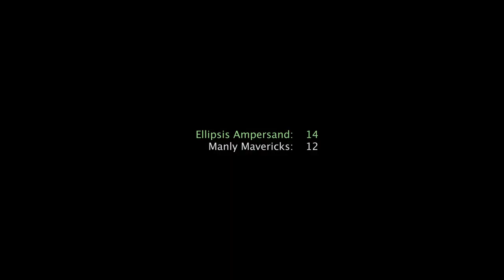2023 AUC Division 1 | Women's Semi Final | Ellipsis Ampersand vs Manly Mavericks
2023 AUC Division 1
Women's Semi Final
Ellipsis Ampersand vs Manly Mavericks

24 April 2023
Ballarat, Victoria